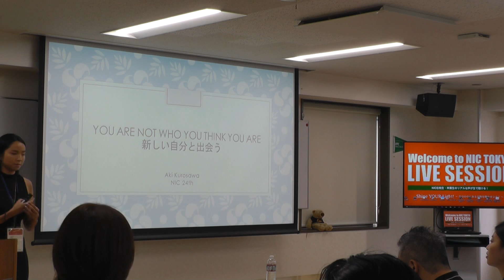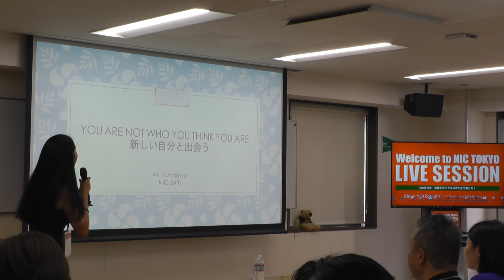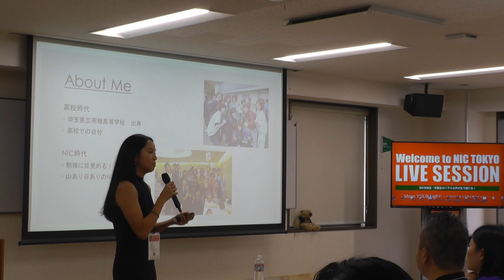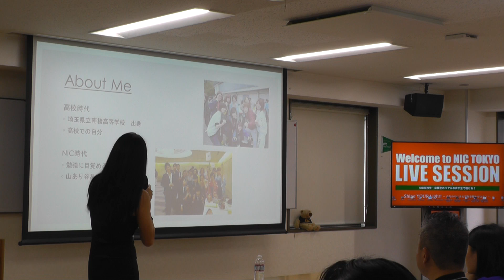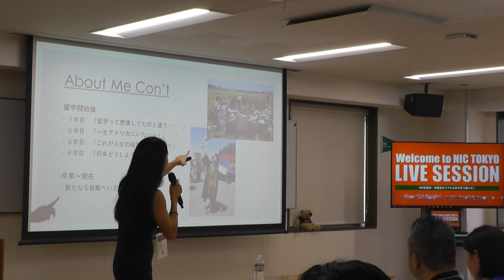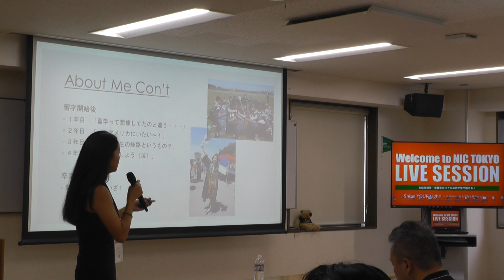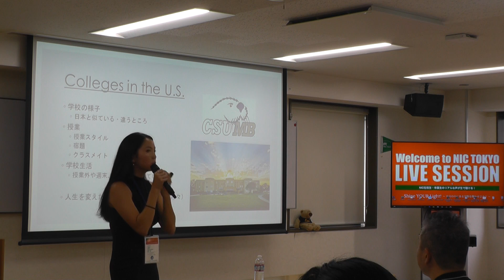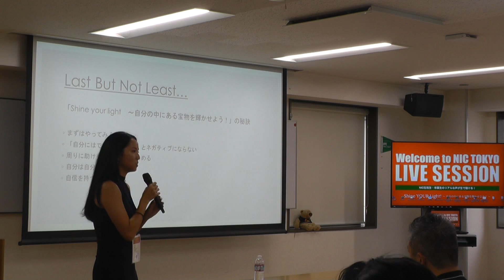NIC Tokyo Live Session - Summer 2017 NIC第24期生 黒澤亜紀さん「You are not who you think you are. 新しい自分と出会う 」